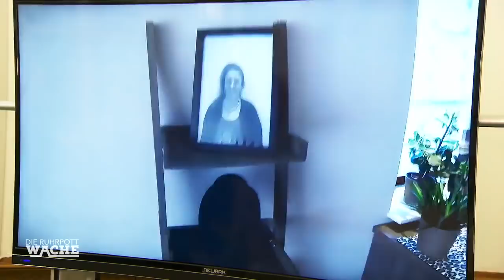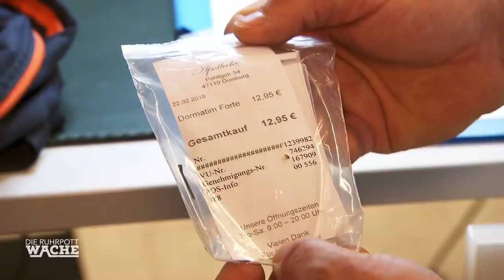Fünf halbnackte Frauen bewusstlos: Dessous-Party mal anders! | Die Ruhrpottwache | SAT.1 TV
Eine Streife trifft auf eine verletzte, benommene Frau in Unterwäsche. Sie war auf einer Dessous-Party und floh vor einem gewalttätigen Ex-Date, das plötzlich dort auftauchte.